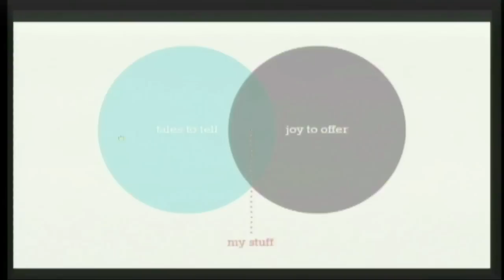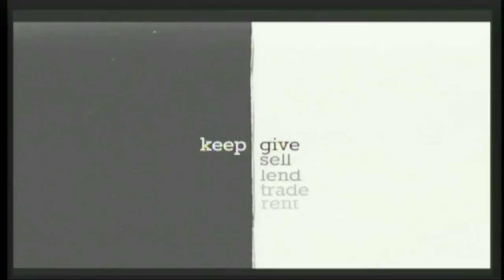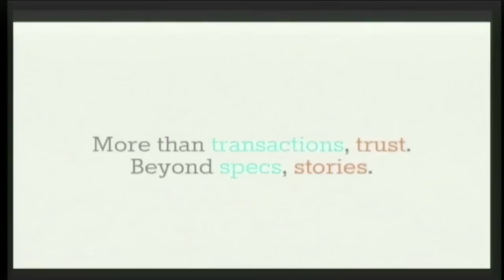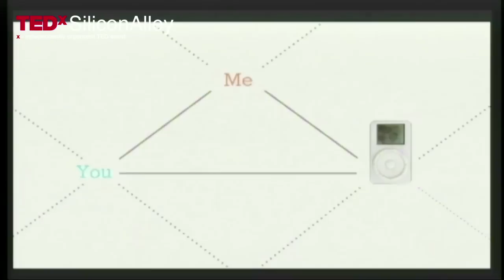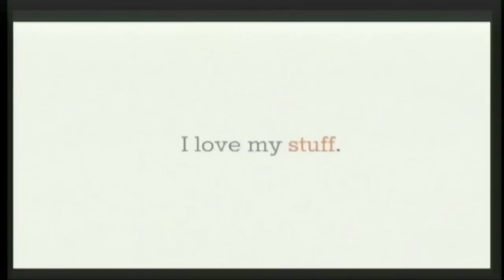TEDxSiliconAlley, 2011 - Gavin Becker - The Stuff that Matters to Us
SPEAKER: Gavin Becker
TITLE: The Stuff that Matters to Us